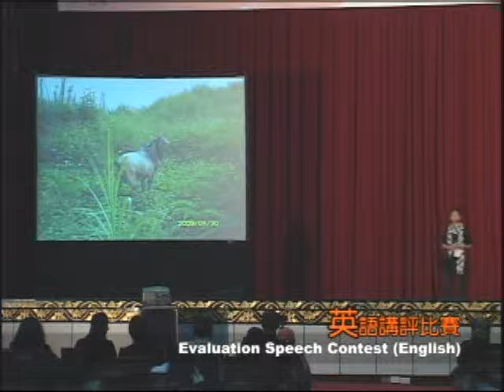2009 English Evaluation Contest(2009.11.28.)